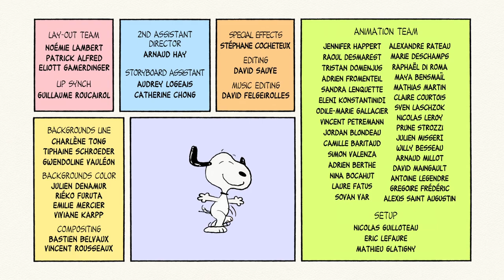Peanuts - Word of Mouth